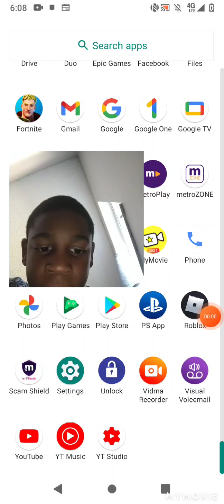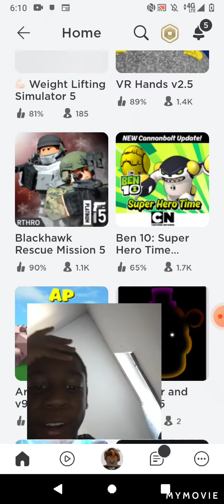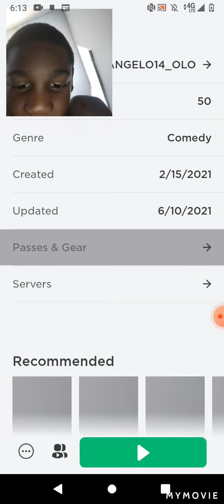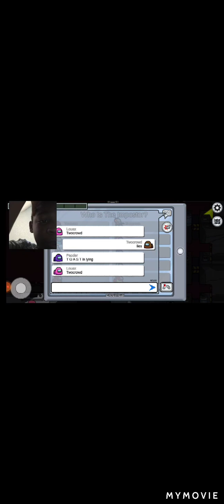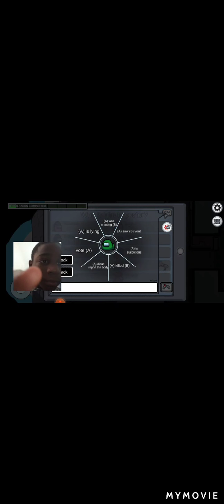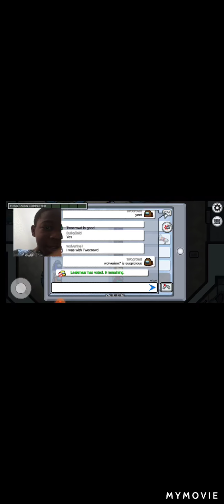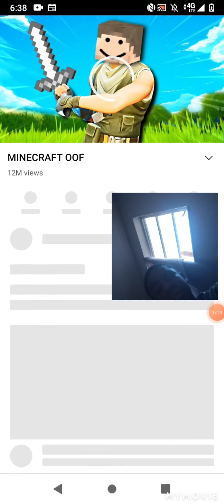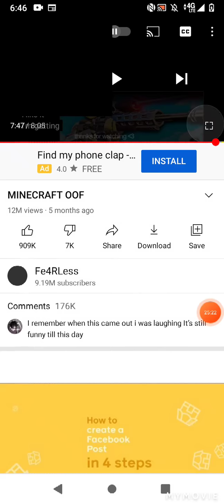5 SUBSCRIBER SPECIAL